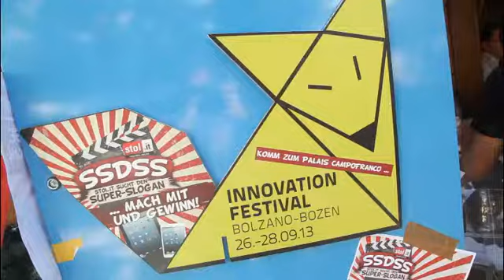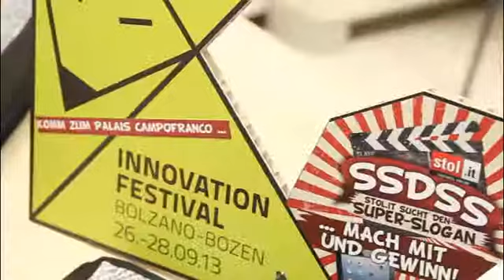Stol hat neuen Slogan - Kreative Leser prämiert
„Zuerst auf Stol!" - so lautet der neue Slogan von Südtirols beliebtestem Nachrichtenportal.